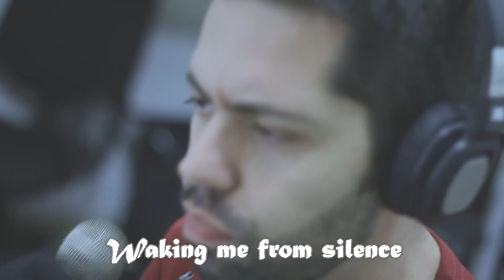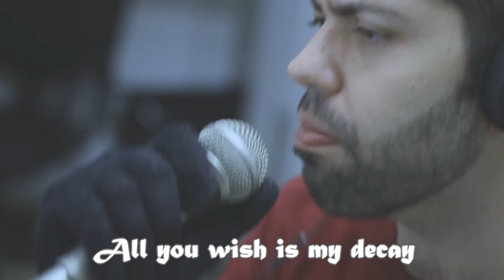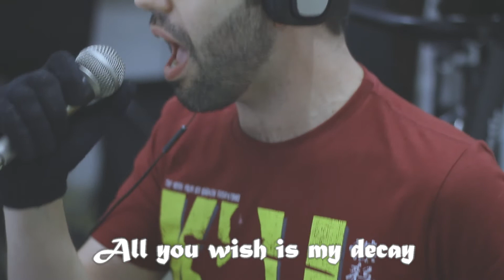Hunger St. - My Revenge (Lyric Video)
My Revenge - Lyric video de estréia do Hunger St.